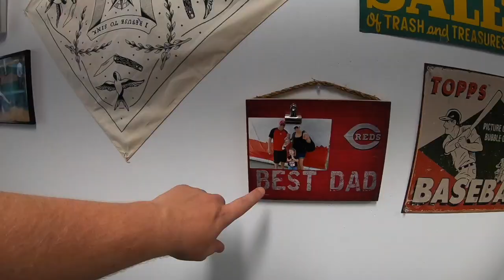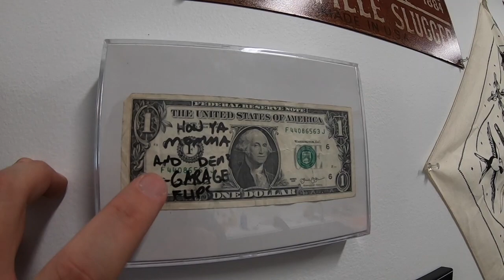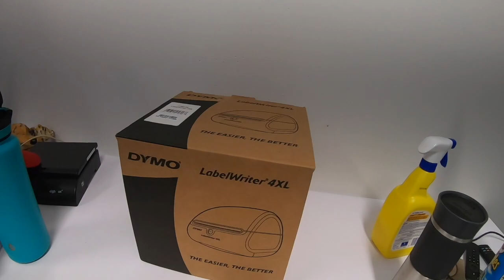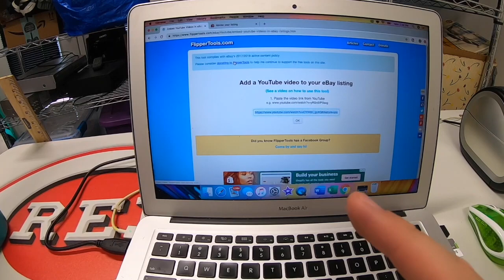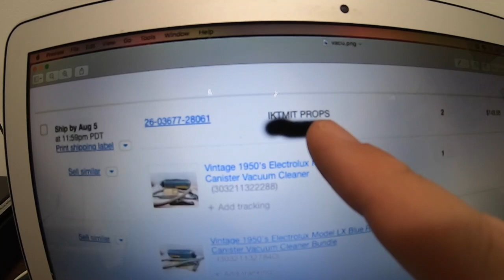A TV Show Bought My Garage Sale Finds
GoPro Hero 7 Black

Dymo 4XL

Bubble Wrap

LED Panel Lights